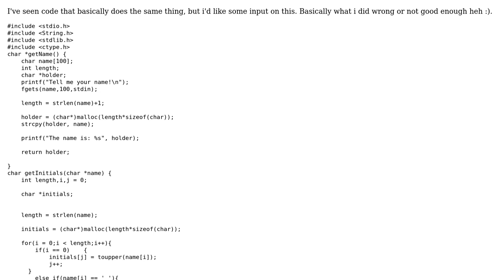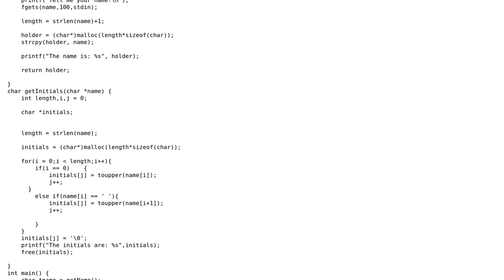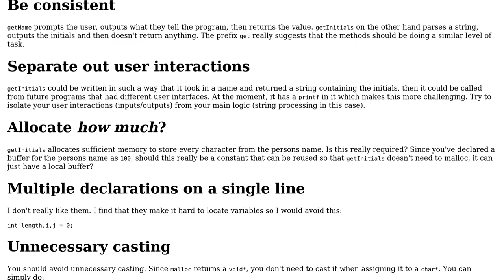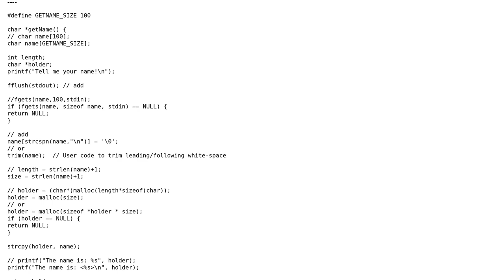Code Review: Asking for a name and showing the initials (2 Solutions!!)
Code Review: Asking for a name and showing the initials

With thanks & praise to God, and with thanks to the many people who have made this project possible! | Content (except music & images) licensed under CC BY-SA | Music | Images & others | With thanks to user forsvarir user cosmin dogaru user chux - Reinstate Monica and the Stack Exchange Network Trademarks are property of their respective owners. You are responsible for your own actions.